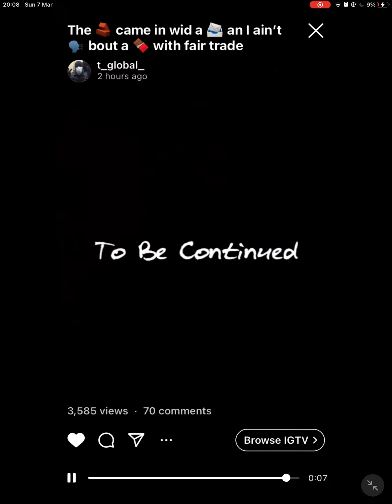T global latest freestyle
Free him go check his insta it’s on the video all credits to him I just post so I can listen offline